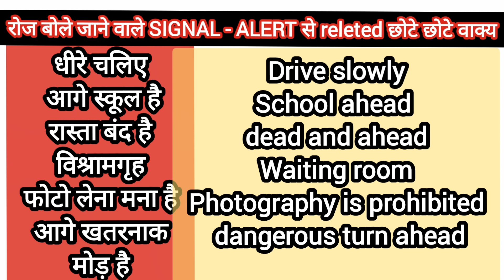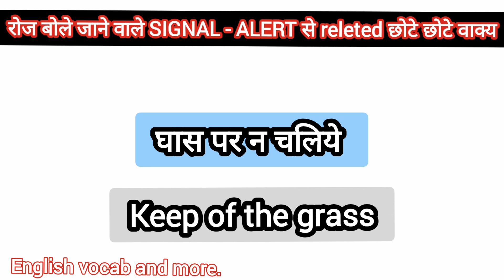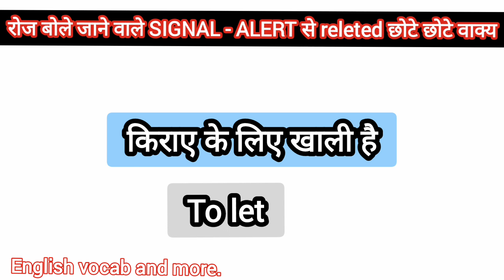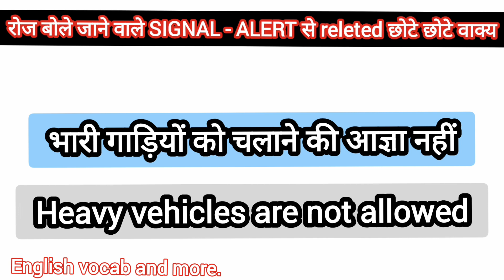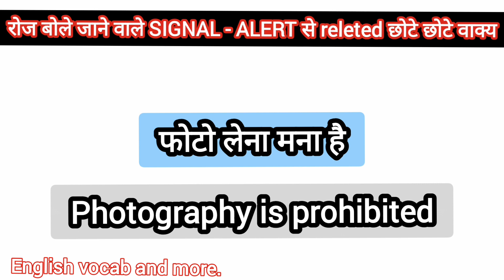25+English Sentences related with Warnings & Signals,चेतावनी व संकेत englishvocab&more.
25+English Sentences related with Warnings & Signals,➡️↘️⬇️↙️⬆️चेतावनी व संकेत englishvocab&more. english.
important English sentences,
daily use sentences related signals and warnings
LEARN ENGLISH
LearnEnglish. amazingwayof learningEnglish
@English vocab and more
movie subtitles for English learning and speaking
movie subtitles English practice for beginners
spoken English practice with speeches and subtitles.